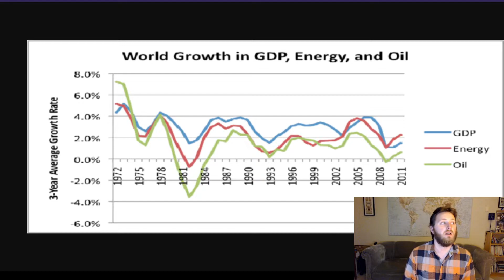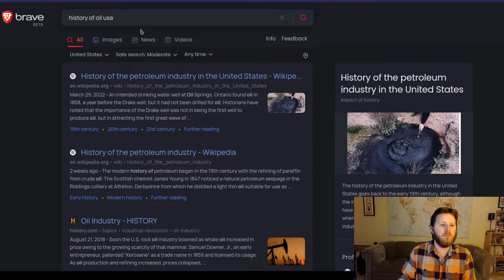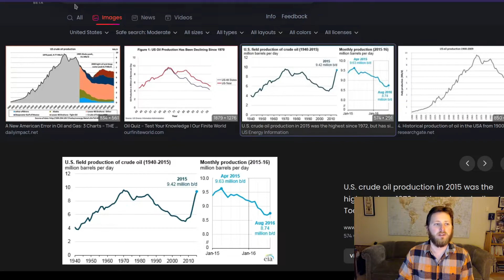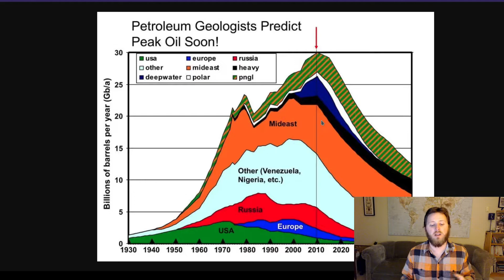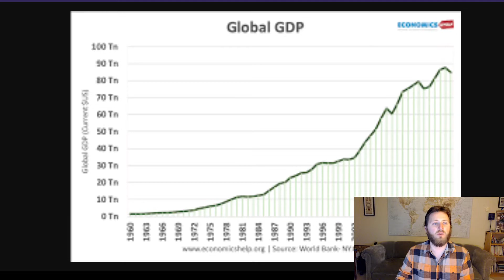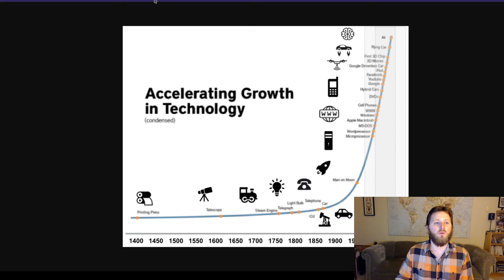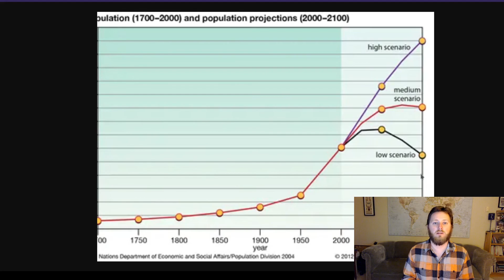We ate the Old Earth - Growth is over without a new energy paradigm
The era of growth is over, because growth depends upon energy production growth. 2019 was the year, the high water mark. Peak oil has occurred. The oil left over, is unconventional, we used up the conventional oil. Because we are over reliant upon fossil fuel, and the decline within oil begins before having a ready replacement, the dark age is unavoidable.

Learn to garden, and start one. Learn to become self sufficient and harmonize with the natural world.